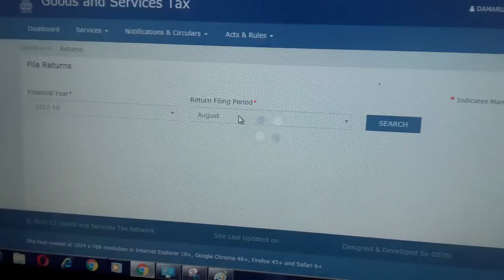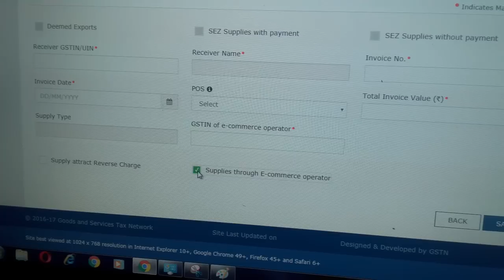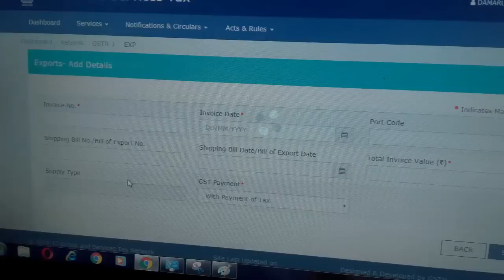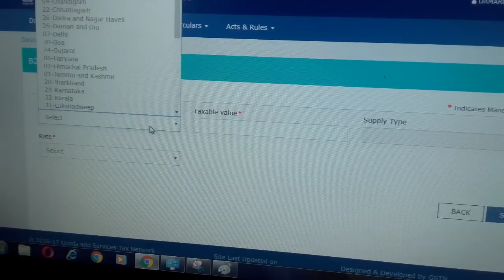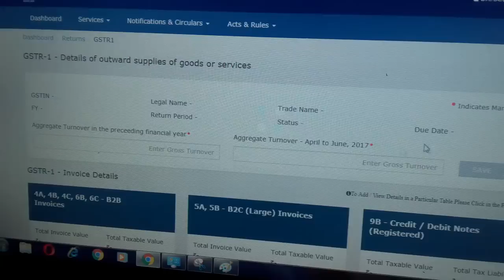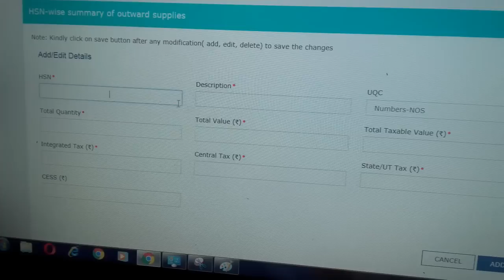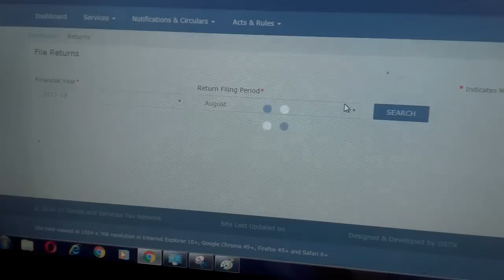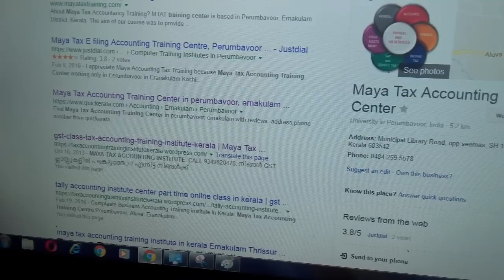how to gst monthly return filing malayalam demo video kerala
ശ്രദ്ധിക്കുക. ഇത് GST വെബ് പോർട്ടൽ തുടക്കത്തിൽ തന്നെ പോസ്റ്റ് ചെയ്യുന്ന വീഡിയോ ആണ്. ഓരോ ദിവസം കഴിയുന്തോറും GST വെബ് സൈറ്റ്  പോർട്ടലിൽ ചില മാറ്റങ്ങൾ വരുത്തുന്നുണ്ട്. നിങ്ങൾ കാണുന്ന ദിവസം ഒരു പക്ഷെ ഈ വിഡിയോയിൽ ഉള്ളതിൽ നിന്ന് കൂടുതലായി ഓപ്ഷൻ വരികയോ കുറയുകയോ ചെയ്യാം. അതുപോലെ SEVICE  TAX , TDS ഉള്ള ഡീലറുടെ പോർട്ടറിൽ കൂടുതൽ ഓപ്ഷനുകൾ വരാം, എൻഎതെല്ലാം മാറ്റങ്ങൾ വരുന്നു എന്ന് നിങ്ങൾ മനസ്സിലാക്കുക. കൂടുതൽ വിവരങ്ങൾ അറിയാൻ 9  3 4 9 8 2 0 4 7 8 എന്ന whattsapp നമ്പറിലേക്ക് Hai എന്നയക്കുക.
7 /08 /2017 ഇൽ വാർത്തകൾ പറയുന്നത്GSTR 1 കൂടാതെ  GSTR 3 യിൽ കൂടി ജൂലൈ , ഓഗസ്റ്റ് റിട്ടേൺ ചെയ്യണം എന്നാണ്.  ഇത് പോലെ ഓരോ മാറ്റങ്ങൾ വരാം.

MAYA TAX ACCOUNTING INSTITUTE ഇൽ നിർമാണം,സേവനം, വില്പന, ഇമ്പോർട്ടിങ് , സ്‌പോർട്ടിങ്, ഇൻകം ടാക്സ് , ESI AND PF ഫയലിംഗ്  .വിദേശ രാജ്യങ്ങളിലേക്കും ഓൺലൈൻ  വില്പന , വാങ്ങൽ , ഓൺലൈൻ പരസ്യം തുടങ്ങിയ സമ്പൂർണ അക്കൗണ്ടിങ് , ബിസ്സിനെസ്സ് മാനേജ്‌മന്റ് പരിശീലനമാണ് നൽകുന്നത്. GST ഫയലിംഗ് ചെയ്യുന്നത് നിങ്ങൾക്ക് ഈ വീഡിയോ കണ്ടു മനസ്സിലാക്കാവുന്നതേ ഒള്ളൂ .